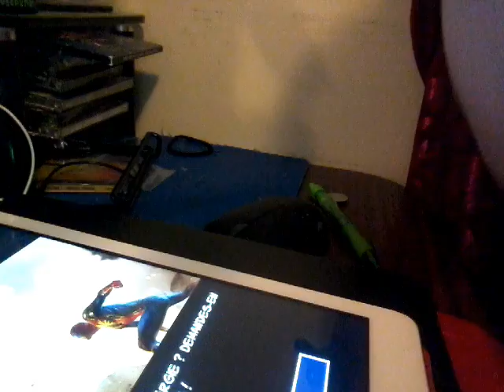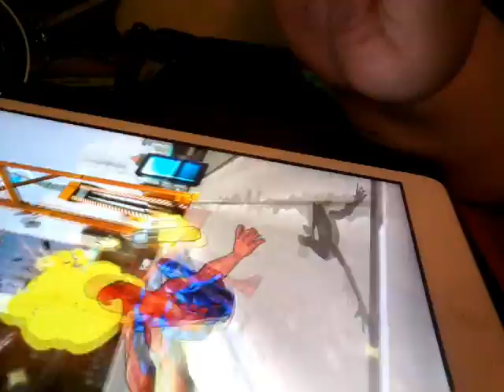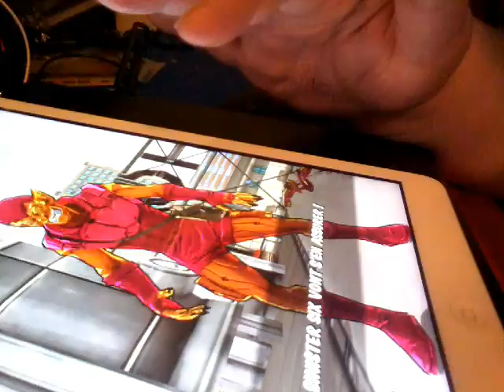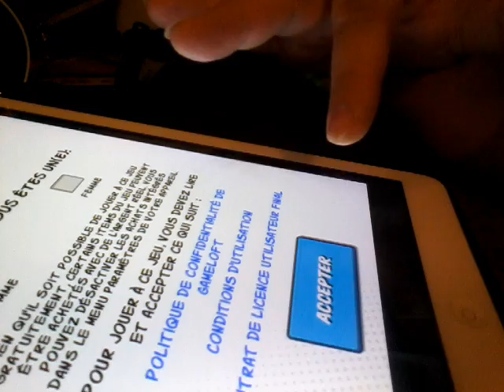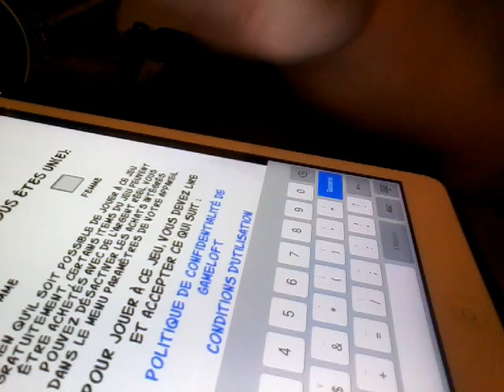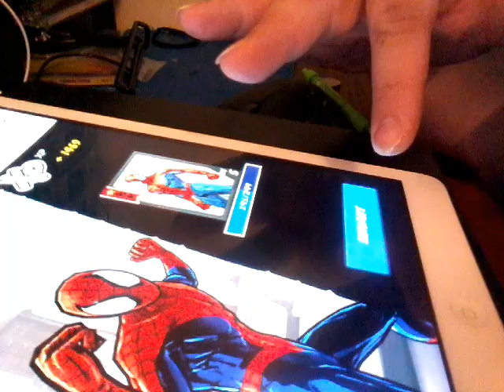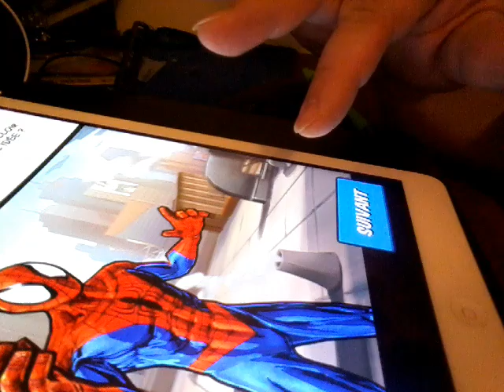jeux spider man